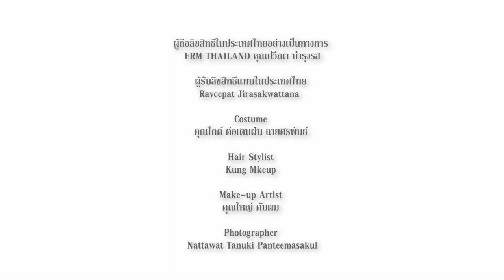Miss Eco Thailand Tourism Video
MISS ECO THAILAND TOURISM VIDEO 2018